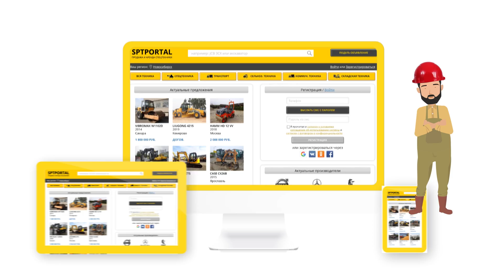Самый большой автомобиль Хант 14х14 для нефтяников 2 часть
Это портал по аренде и продаже спецтехники, при регистрации на сайте, вы получите бесплатное объявление и возможность приглашать других пользователей по реферальной ссылке!

           Это 2 часть про самый большой автомобиль Хант 14х14, это спецтехника для нефтяников.
  Завод тяжелых машин находится в городе Миасс. Впервые новый грузовик Хант я увидел в городе Сургут!  Самосвал Хант — это не единственная продукция завода.
  Завод тяжелых машин выпускает не только большие грузовые автомобили. Основная продукция Завода— это спецтехника для нефтяников. Такие грузовые машины как самосвалы занимают у Миасского завода тяжелых машин лишь небольшой процент. Спецтехника для нефтегазового комплекса и самые большие автомобили для нефтяников вот ради чего создавался завод.
Хант, большой грузовой автомобиль, который может иметь до семи осей, т.е. иметь колесную формулу 14х14, иметь хорошую грузоподъемность. Нефтеспецтехника на шасси автомобилей Хант по заверению представителя завода тяжелых машин очень востребована нефтяниками и газовиками.
Аналогичные грузовые машины производит лишь МЗКТ. Хант 8х8 успешно конкурирует и с ними.
Большие грузовые автомобили Хант 8х8 это более серийная продукция, как и самосвал Хант 6х6. Но если самый большой автомобиль Хант 14х14 практически не имеет конкурентов, у самосвала Хант 6х6 их достаточно.
Конкуренты большого грузового самосвала Хант 8х8 это именитые производители Ман и Вольво. Тут возникает вопрос: что же выберет потребитель? Ведь большие грузовики Хант, собранные из китайских комплектующих, будут сравнивать с иномарками. И возможно клиент склонит свои выбор и купит европейские грузовики.
  Большие грузовые автомобили Хант могут комплектоваться любым мотором по желанию заказчика, в трансмиссии машины устанавливаются мосты hande. Кабина большого грузового автомобиля может быть китайского производства или собственного, как на самом большом автомобиле Хант 14х14. Когда речь заходит не о грузовой спецтехнике, а о обычных машинах 6х6 и 8х8, то перед нами по сути китайский грузовик, только собранный предприятием «Завод тяжелых машин» город Миасс.
Считаю, что самый большой автомобиль с колесной формулой 14х14, да все что больше чем 8х8 должны пользоваться спросом у нефтяников и потребителей спецтехники для нефтегазового сектора.
Большие автомобили и спецтехника Хант — эти грузовики востребованы у нефтяников и газовиков. Ведь в основном Нефтеспецтехника на нашем рынке представлена зарубежными производителями для нефтяников. Завод тяжелых машин производит большие грузовые автомобили повышенной грузоподъемностью. Самосвалы 8х8 от завода тяжелых машин могут перевозить больше 50 тонн груза. Большой грузовой самосвал Хант 8х8 не только обладает большой грузоподъёмностью, грузовые автомобили также имеют незаурядную проходимость. Грузовики Хант выпускаются с колесной формулой не только 6х6 и 8х8, но и 14х14.
Самый большой автомобиль Хант 14х14 может перевозить 70 тонн. Автомобильный завод сегодня производит не так много грузовиков, как хотелось бы. Сегодня грузовые автомобили производятся по технологии крупно узловой сборки. В среднем производится порядка двух автомобилей Хант в месяц. Мне удалось поближе рассмотреть большой грузовой автомобиль Хант 6х6 и Хант 8х8. Я даже прокатился на самом большом автомобиле Хант 14х14 длиной 18 метров и после этого могу сказать, что Хант автомобиль своеобразный.
  Думаю, что в сегменте больших грузовых автомобилей 6х6 и 8х8 заводу тяжелых машин будет достаточно сложно конкурировать. Что же касается больших грузовых автомобилей с колесной формулой более чем 14х14, тут у завода тяжелых машин должно быть будущее. Ведь по сути аналоги есть только у европейцев и американцев, а использование в этих целях тяжелых ракетных тягачей типа МЗКТ не оправдано дорого. Вот и получается, что Миасский завод тяжелых машин со своими серийными, пусть и китайскими комплектующими мостами ханде и шанкси, может производить вполне конкурентную продукцию: самосвалы и спецтехнику Хант.
Пожелаем удачи новому автомобильному заводу из города Миасс! Ведь впереди еще много интересного, помимо того, что вы увидели 2 серию про самый большой автомобиль Хант 14х14, а есть еще 1 серия, где мы начали обзор про большие грузовые автомобили Хант 14х14.